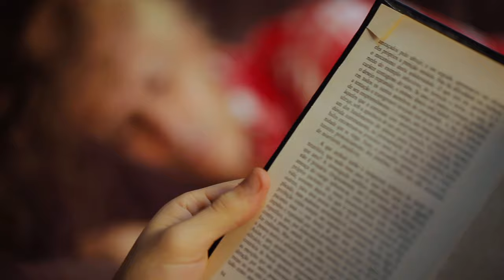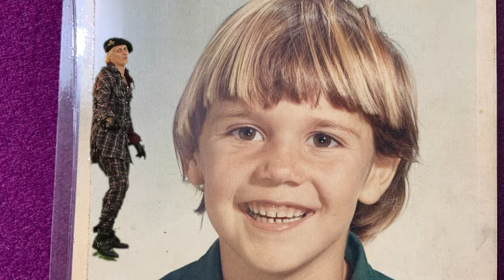Supla - Meu Próprio Mundo (Clipe Oficial)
🎫 🔥 Últimos ingressos disponíveis Champs! Show 17/12 na Audio SP @Supla, @BrothersofBrazil @Mauricio Meirelles e Daniel Zukerman Ouça MeuProprioMundo em todas as plataformas digitais

**Música**
Supla e Teodoro suplicy

**Vídeo**
Direção: Drico Mello
Edição: Cabu Valente

**Músicos**
Bruno Luiz - Guitarra
Alexandre Iafelice - Bateria
Baboom - Baixo
Synth - Kuaker
Vocal - Supla
Synth - Kuaker

Produção: Supla
Co-produção: Kuaker
Gravado no Wah Wah Studio

[LETRA]
Você tenta me acordar
Estou a quilômetros de distância
Insiste para eu levantar
Enquanto estou na minha infância
Meu travesseiro esta muito gostoso
Nesse sono maravilhoso
Não venha me perturbar
O tempo agora é devagar
Nada vai mudar o meu próprio mundo
Vou aproveitar este sonho profundo
Um quadro de cor turquesa
Girassóis da mais alta nobreza
Uma areia movediça
Tudo isso me enfeitiça
Um vento elegante
Carrega imagens de semelhantes
Um paraíso colorido
Todos abrem um grande sorriso